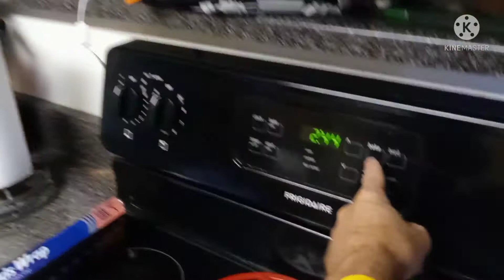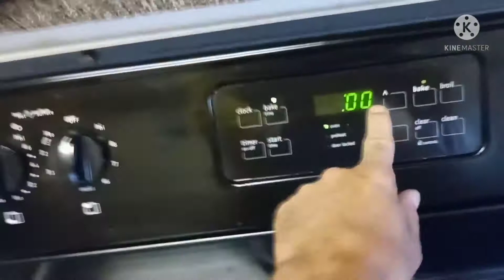Easy to make Cinnamon Rolls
quick easy store bought cinnamon rolls with orange icing for on top perfect snack for any time